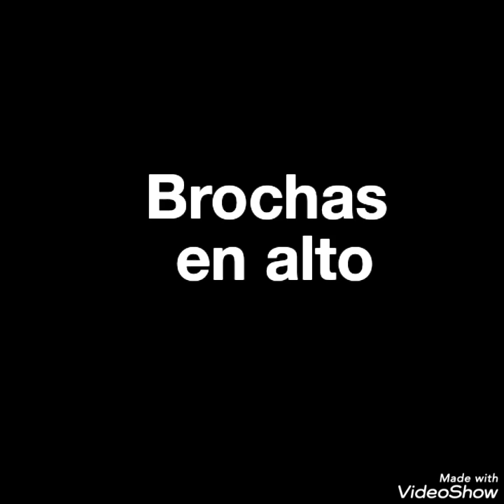Brochas en alto por Puerto Rico